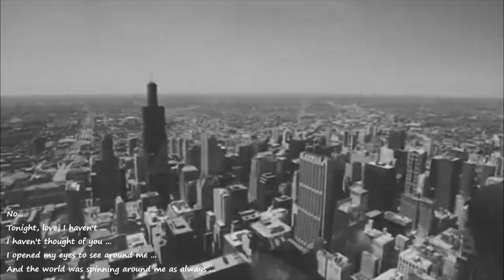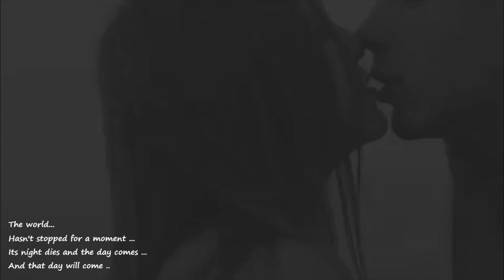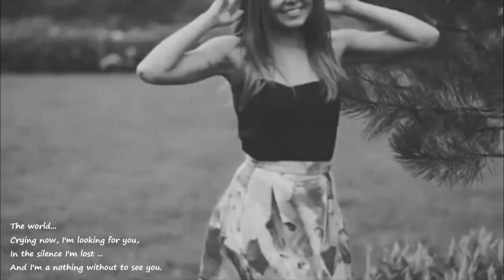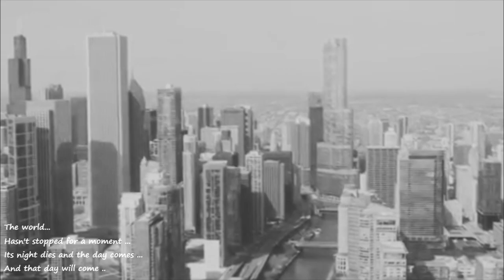Sergio Dalma - El Mundo (english lyrics)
Your love
like a desert.
and I followed you
like a man without hope.

Lyrics:
No...
Esta noche, amor, yo no...
Yo no he pensado en ti...
Abrí los ojos para ver entorno a mí...
Y en torno a mí giraba el mundo como siempre...

¡Gira, el mundo, gira!
En el espacio infinito
Con amores que comienzan
Con amores que se han ido
Con las penas y alegrías
De la gente como yo...

El mundo...
Llorando ahora yo te busco,
En el silencio yo me pierdo...
Y no soy nada al verte a ti.

El mundo...
No se ha parado ni un momento...
Su noche muere y llega el día...
Y ese día vendrá...

Yo...
Que aún pensaba que eras algo especial
Después la vida me ha enseñado mucho más
Que entorno a ti no gira todo como siempre...

El mundo...

El mundo...